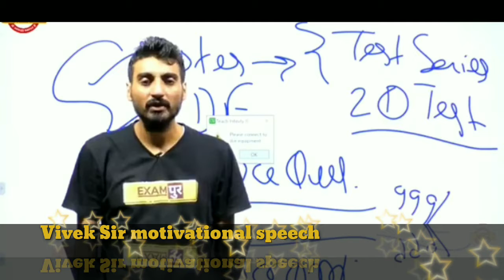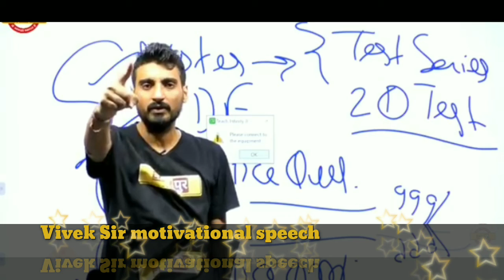Sir motivational video exampur || विवेक सर मोटिवेशनल वीडियो एग्जामपुर